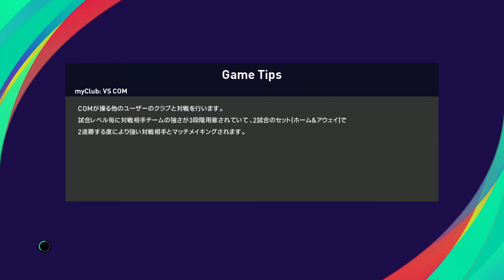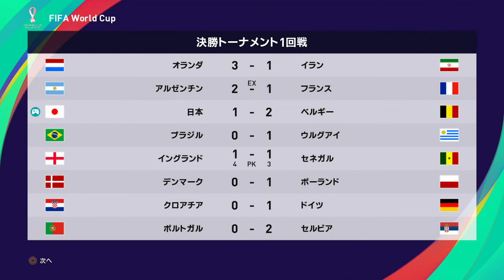『ウイイレ2021 2022年カタールW杯【日本編】#4』決勝T 1回戦 日本 vs ベルギー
【決勝T 1回戦】
日本 vs ベルギー